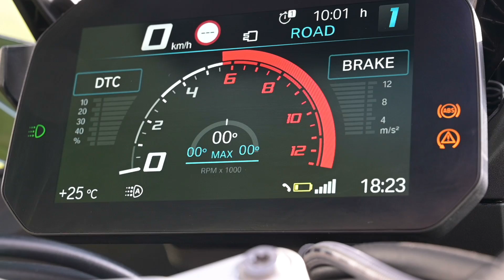2020 BMW S 1000 XR Review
BMW has released a new version of its four-cylinder sports-tourer – the S1000XR. Mat Durrans is in Germany having a go.